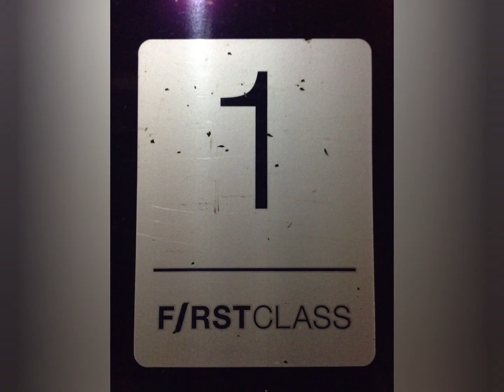Cross Country HSTs